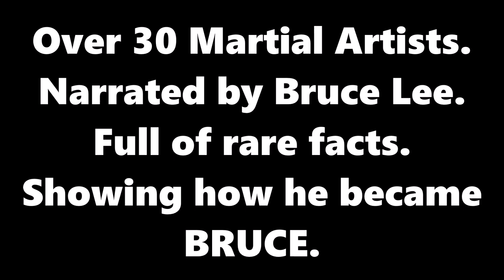The Life & Death Of Bruce Lee TRAILER 2019 Biopic | "The Dragon Whips His Tail" - Documentary.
The Life & Death Of Bruce Lee Teaser TRAILER 2019 Biopic | The Dragon Whips His Tail Movie Trailer #1. Documentary.
By Javier Vargas TV!
Rare Videos By Javier Vargas TV!